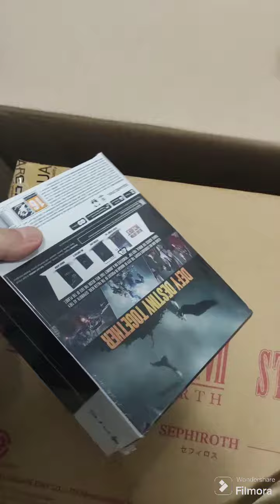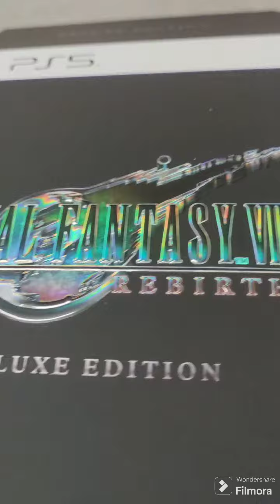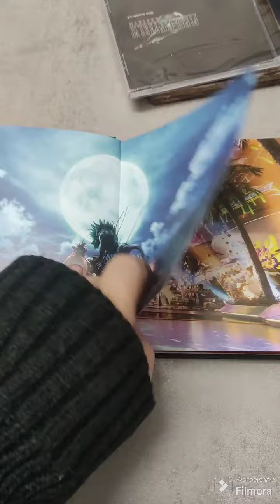final fantasy VII REBIRTH Collector ITA